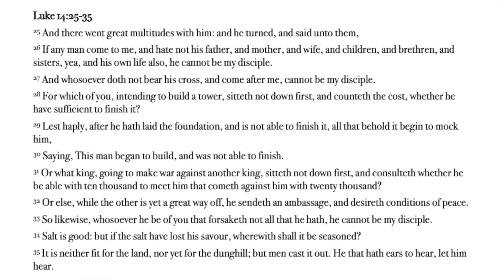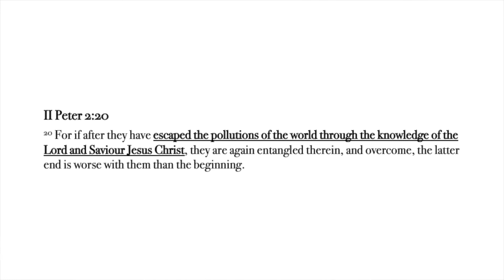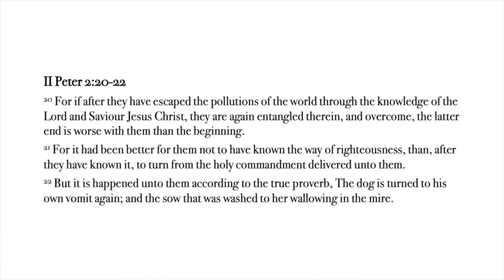Salt and Apostasy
Speaker: Pastor Peter Mitchell
Meeting: Sunday Morning, 19 June 2022
Series: The Gospel According To Luke